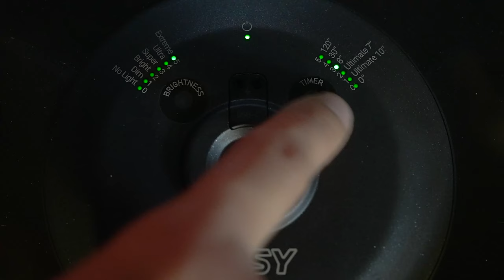TOSY LED Flying Disc Review: Brightest Disc Ever? 🌌 See It In Action!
Looking for the ultimate flying disc that lights up the night sky? Check out the TOSY 36 & 360 LED Flying Disc on Amazon.com! This incredible disc features 36 super bright LEDs that make it 100x brighter than any other light-up disc. With smart modes and motion sensors, you can easily customize the brightness level and timer settings. It's rechargeable and lasts for up to a thousand throws, making it perfect for birthdays, camping trips, graduations, and Father's Day. The 175g Frisbee meets professional Ultimate standards and offers a comfortable grip. Spice up your outdoor games with this game-changer disc that is waterproof and highly durable.